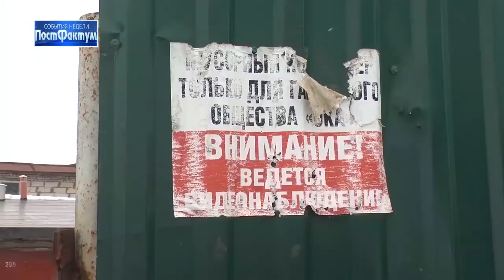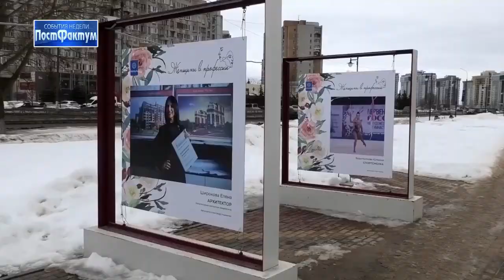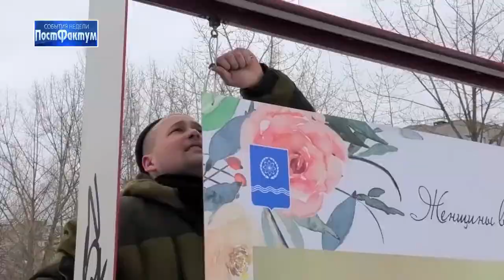События недели. ПостФактум – 06.03.2021.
Подвели итоги региональным дорогам. Что построили, что будут. И над чем ещё стоит поработать.

Вышки двойного назначения. Для чего они в Обнинске, какие функции будут выполнять?

История о том, как контейнерная площадка рядом с гаражным кооперативом постепенно становится свалкой.

В деревне Маланьино запахло рыбкой. Как будут решать проблему – смотрите далее.

Волейбольный клуб и обнинское предприятие подписали соглашение о сотрудничестве. Был открыт новый зал для занятия боксом.